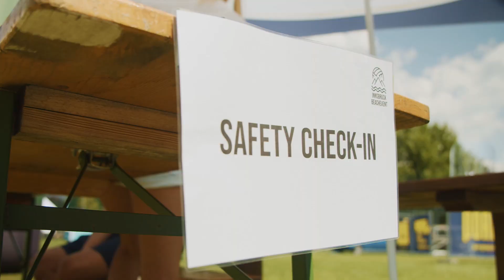bALLin Sports Stream überträgt alle Spiele beim Innsbruck BeachEvent - Sport Talk #2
Die zweite Ausgabe der Sport Talks wird präsentiert von Active Times Beachcamps und beschäftigt sind mit folgenden Themen.

- Was steckt hinter dem YouTube Kanal bALLin Sports Stream?
- Mit welchen Herausforderungen hat man als Beachvolleyball Veranstalter dieses Jahr zu kämpfen?
- Welche Chancen ergeben sich aus der neuen Situation?